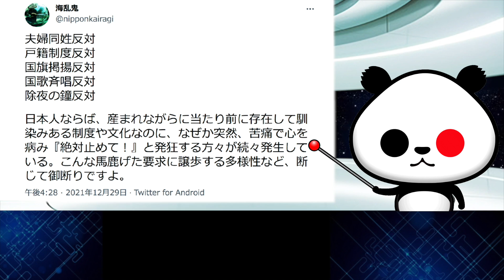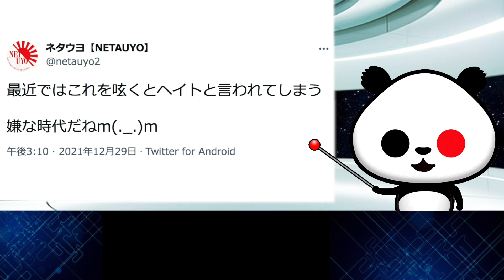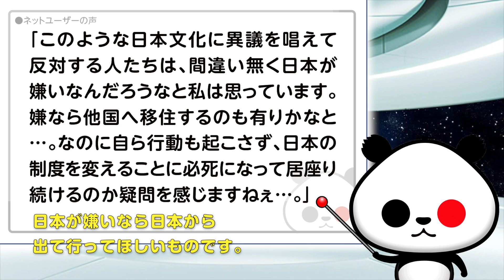「こんな要求に譲歩する多様性など断じて御断り」が話題